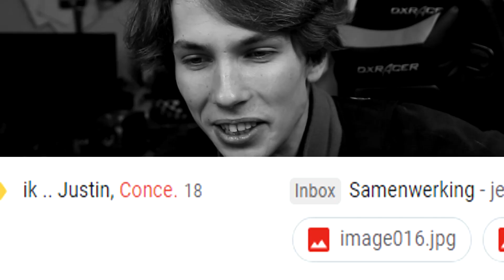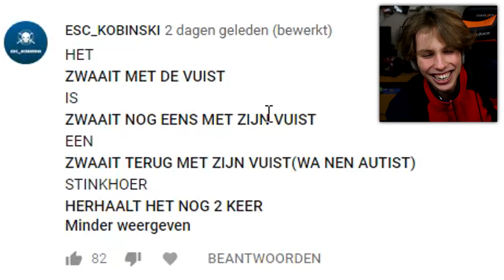IK WEET NU PAS WAT DIT BETEKENT !!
➤ZE     IIIIIS   EEEEEEEEEEN STIIIIIINK

x Acid